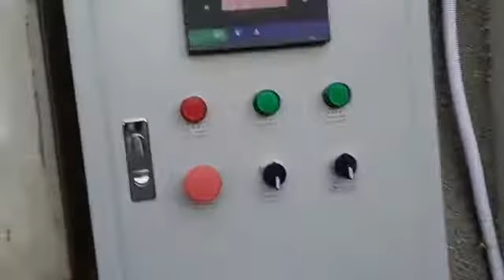Coal fired hot air boiler operation in Vietnam